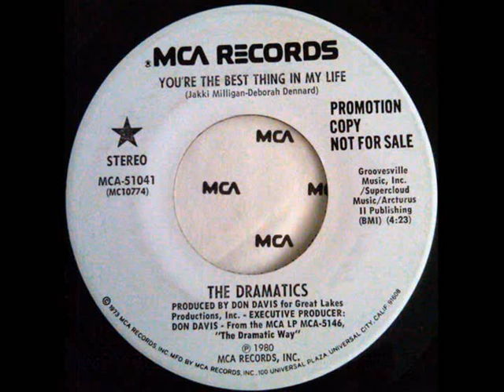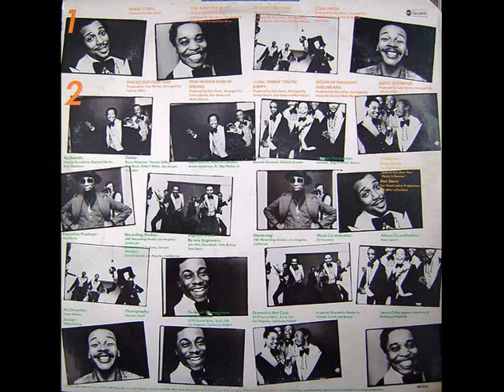THE DRAMATICS ~ YOU´RE THE BEST THING IN MY LIFE 1980